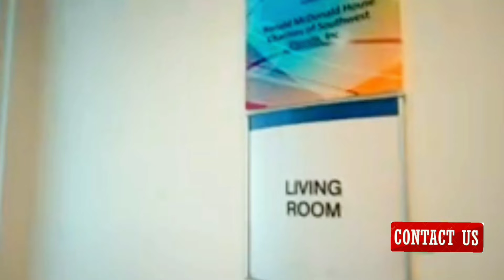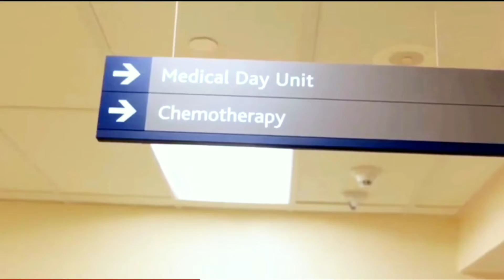Golisano Children's Hospital of Southwest in Florida,United States/appointment in video description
★About this hospital
9981 S Healthpark Dr, Fort Myers, FL 33908, United States
★Call
★and click here for age 5-17.